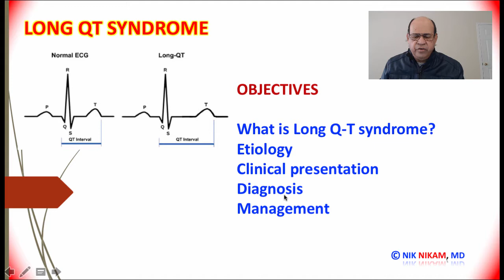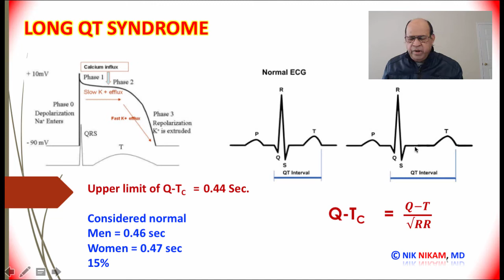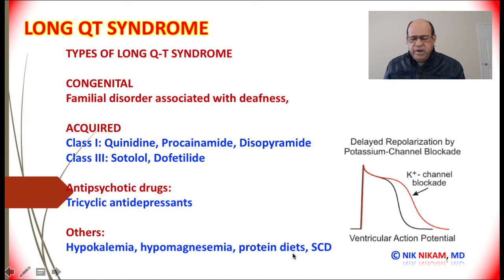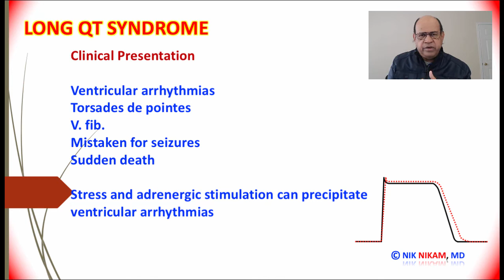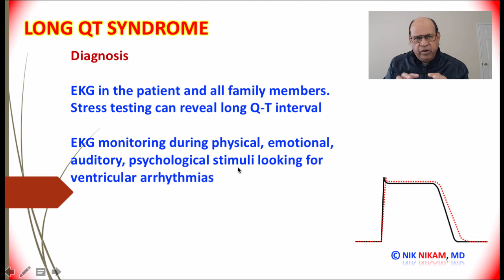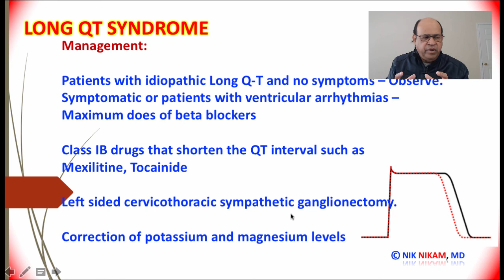LONG QT SYNDROME BY NIK NIKAM MD MHA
NIK NIKAM (NNN) has the largest collection of Indian American Experience in the U.S.